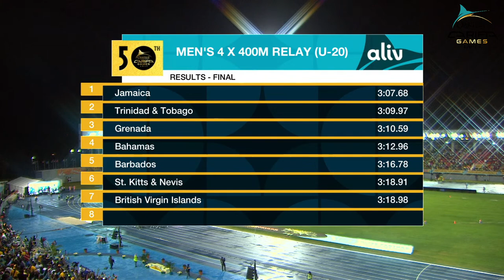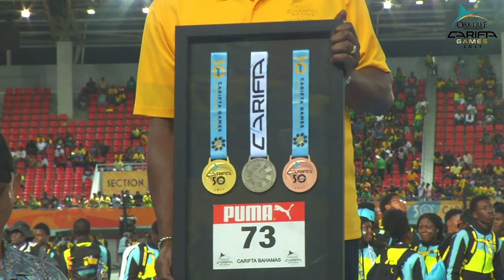The 50th Edition of The CARIFTA Games Day 3 Monday Morning Session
The NACAC Federation presents the 50th Edition of the The CARIFTA Games Live from beautiful Nassau, The Bahamas.  These games represent the largest junior track and field competition in the world.  With representation of 28 countries from around the region, these games celebrate strength, resilience, talent and pride.  The CARIFTA games held annually have produced world champions and Olympians and represent the premier athletics event for juniors in this hemisphere. We invite you to join us!